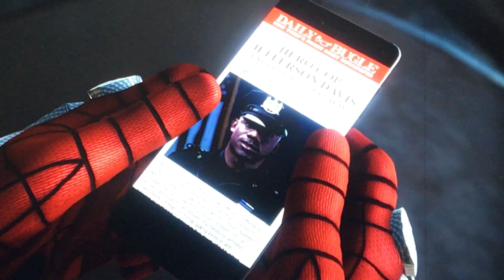Spider man lost his house